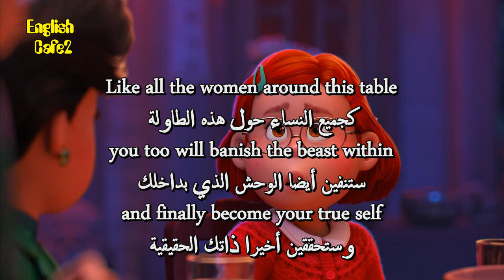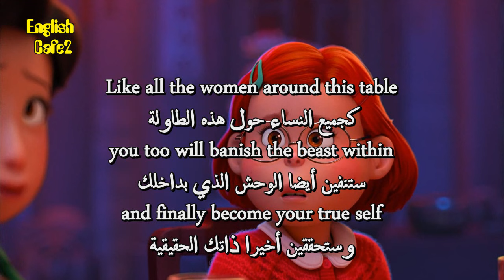Watch Turning Red Movie For English Learners 29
Hiro, a robotics prodigy, joins hands with Baymax, a robot, to avenge his brother's death. Later, Hiro's friends join him, forming a team of high-tech heroes to help him in his mission.

apprendre l'anglais
英語を習う
aprender inglês
научи английски
apren anglès
nauči engleski
učit se anglicky
Lær engelsk
Engels leren
Õpi inglise keelt
opi englantia
ისწავლე ინგლისური
lerne Englisch
μαθαίνω Αγγλικά
ללמוד אנגלית
Lærðu ensku
foghlaim Béarla
impara l'inglese
영어를 배우다
discere Anglicus
mācīties angļu valodu
išmokti angliškai
Englesch léieren
учи англиски
Lær engelsk
учити енглески
aprende inglés
lär dig engelska
ingilizce öğren
вчити англійську
dysgu saesneg

UCpbZSI7d41W4xEVtZHHzOSg